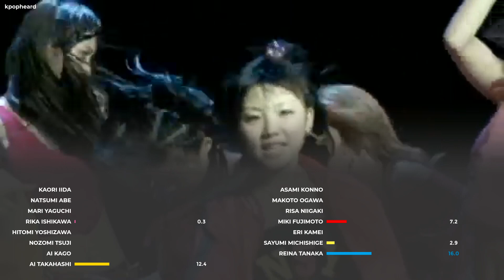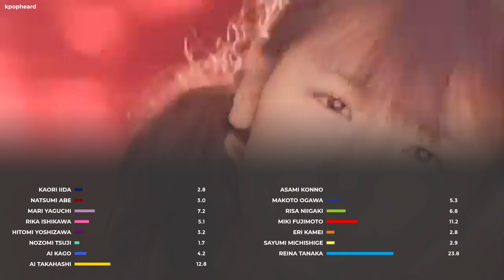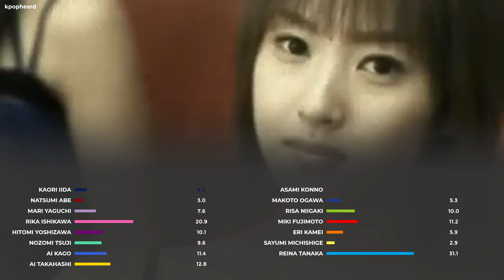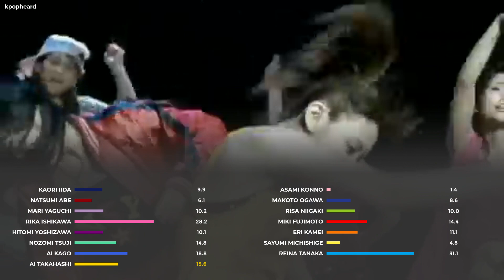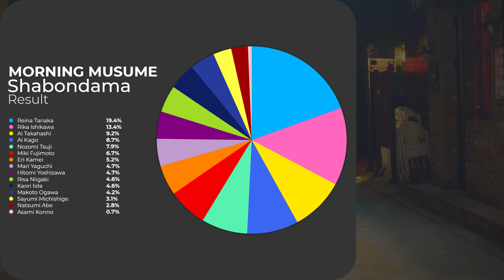MORNING MUSUME - SHABONDAMA || LINE DISTRIBUTION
dakishimete yooooooooooOOOOOOOOOOOOOOOOOOOOOOOOOOOOOOOOOOOOOOOOOOOOOOOOOOOOOOOOOOOOOOOOOOOOOOOOOOOOOOOOOOOOOOOOOOOOOOOOOOOOOOOOOOO